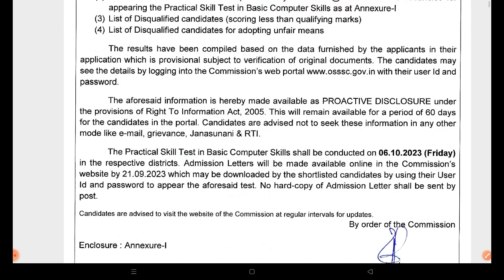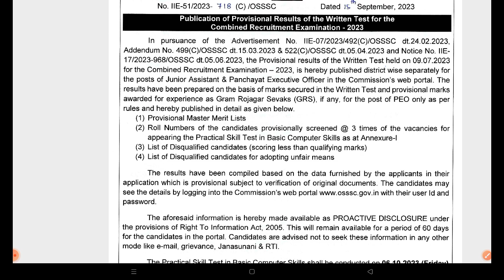PEO RESULT OUT / CHECK YOURS / SKILL TEST 6OCTOBER /